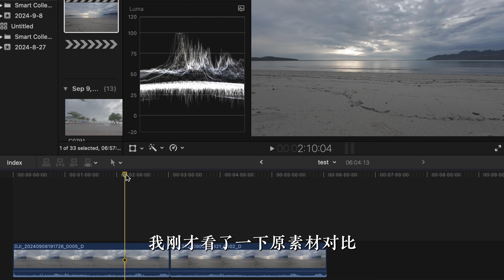中国，大疆，Action 5 Pro运动相机！来了！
本期是大疆最新推出的运动相机Action 5 Pro运动相机使用体验分享